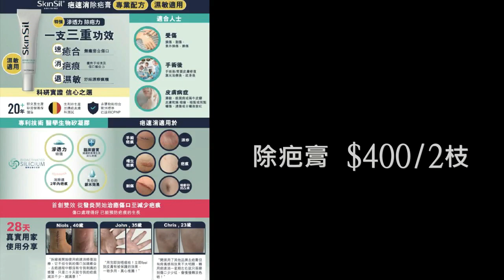突發：習近平見普京！｜大肥看天下｜2023 年 3 月 17 日 005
大肥看天下｜2023 年 3 月 17 日    005

突發：習近平見普京！｜

生活王國 健康生活百貨

恒生銀行:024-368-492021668 (Wong Kwok Chung003  )